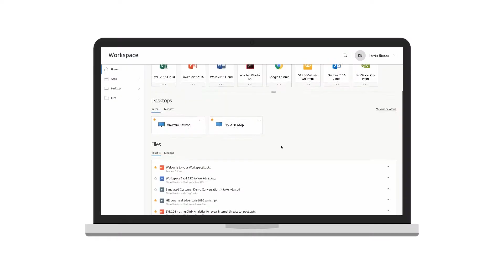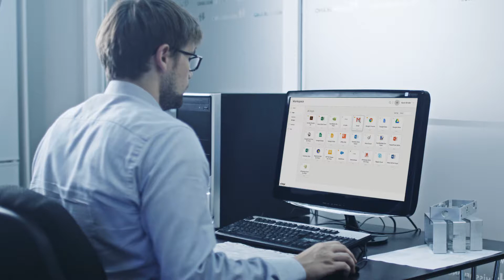Comparing Citrix Cloud to Amazon Web Services (AWS)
Join host Sean Donahue as he corners his good friend, Kevin Binder, to find out what the most common questions are at AWS re:Invent. Kevin tackles the tough customer questions such as "How does Citrix Cloud compare to AWS?" or "What if I choose different cloud platforms for different requirements?"
All these answers and more in an agnostic and trans-formative world.